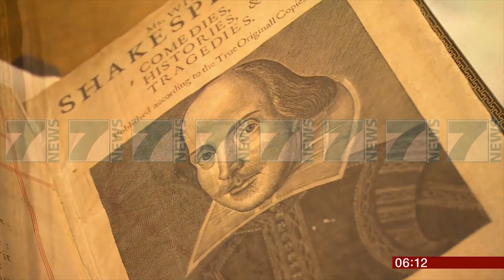ZBULOHET SHTEPIA E SHAKESPEARE GJENDET PAS 10 VJET KERKIMESH - News, Lajme - Kanali 7